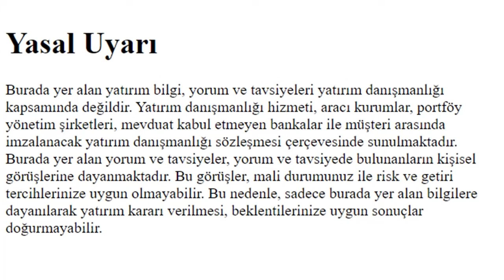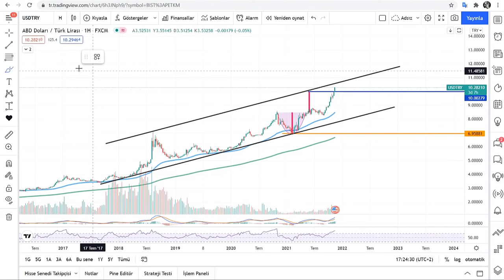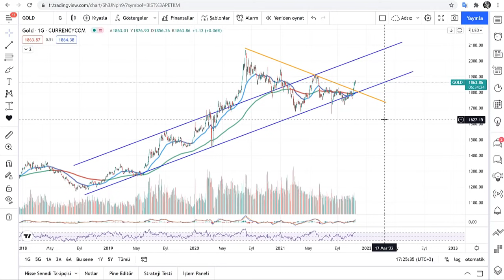Dolar hedefe geliyor doygunluğa ulaşıyor, altın, bist 30 durum değerlendirmeleri